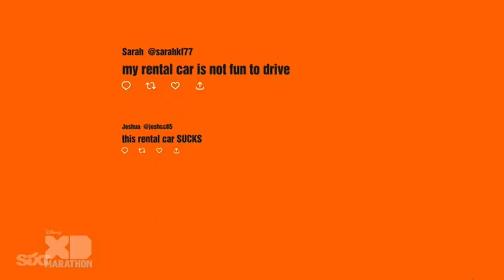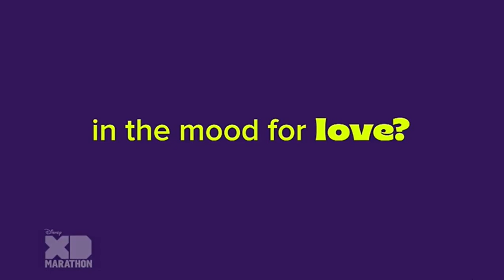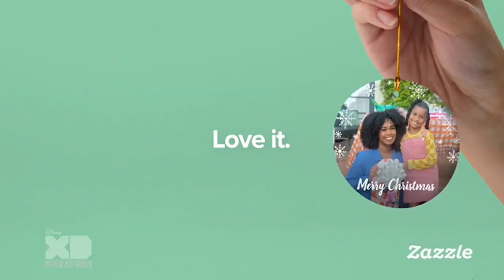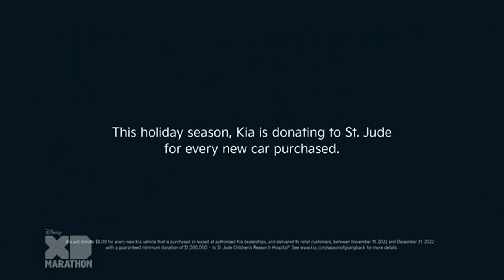Freeform Commercial Break (December 20, 2022; READ DESCRIPTION)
Before you comment things like "this is fake", it's actually real. If this was fake, it would be easy to tell since I wouldn't be able to make it look realistic